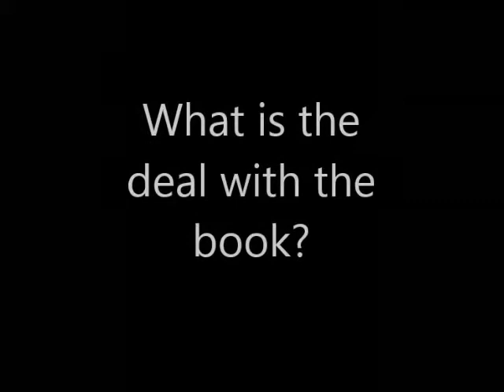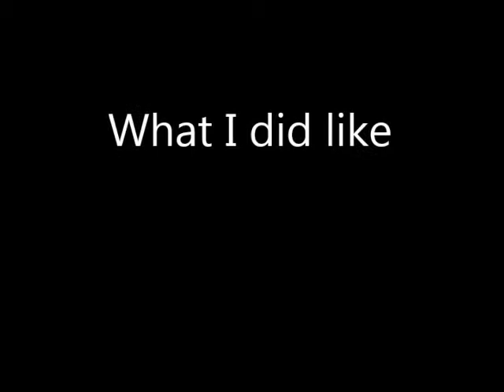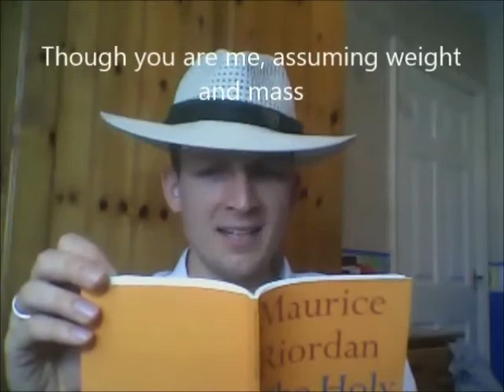'The Holy Land' by Maurice Riordan (Review)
The Judge reviews the latest effort by the new editor of Poetry Review, that being no less than Maurice Riordan. For more on the subject, check out Jon Stone's open letter to Maurice Riordan